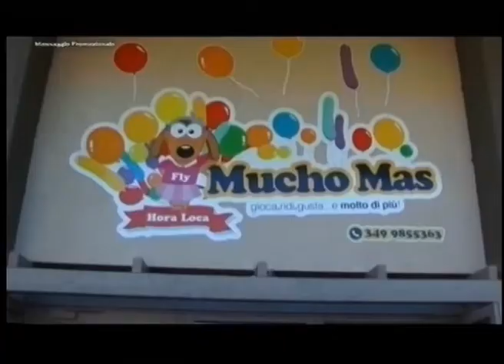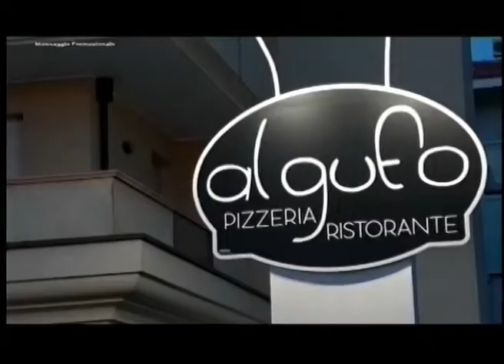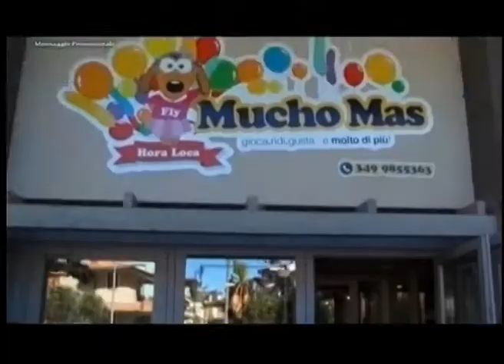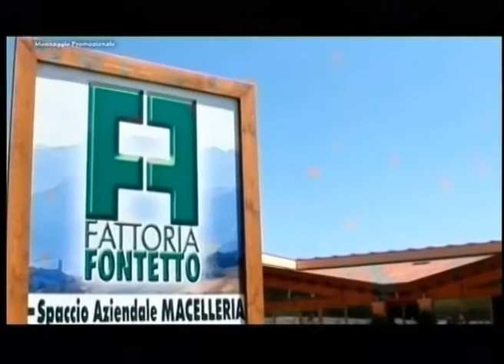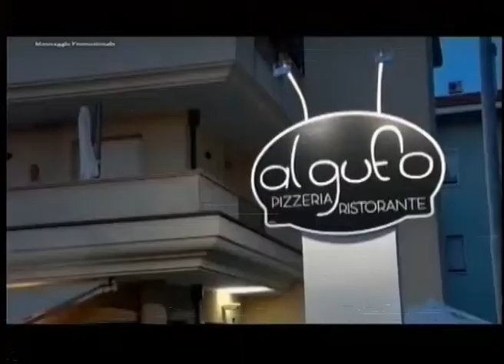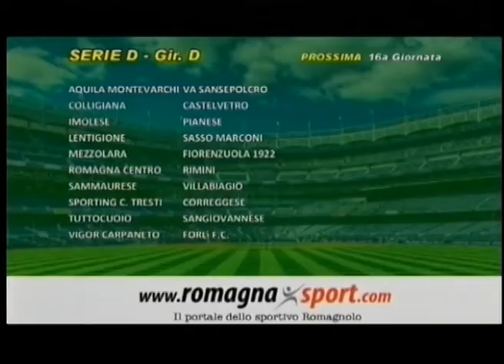SportUp 15a Puntata - 4a stagione-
SportUp è un programma in onda ogni lunedì sera alle ore 20:45 su Vga TeleRimini, in streaming all’indirizzo telerimini.it e in replica su 7Gold. In studio alla conduzione, il giornalista Daniele Manuelli  con la collaborazione di Irene Benedetti Valentina Violini. Opinionisti fissi: Emanuele Pironi e Renzo Baldisserri. Supporto giornalistico a cura di Giorgia Bertozzi e Cristiano Cerbara. SportUp è un format dedicato al Rimini Calcio e al campionato d’appartenenza. Analisi, dibattito, servizi, approfondimenti, interviste dopogara e relative curiosità.  Alcuni Contenuti coperti da copyright